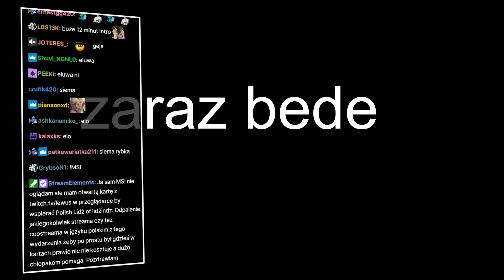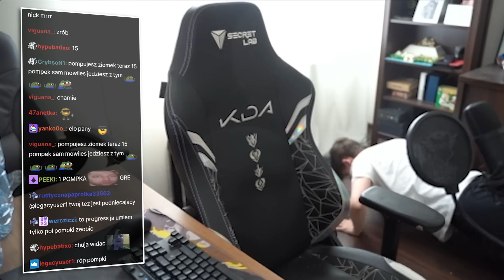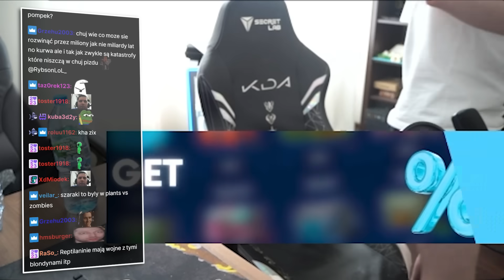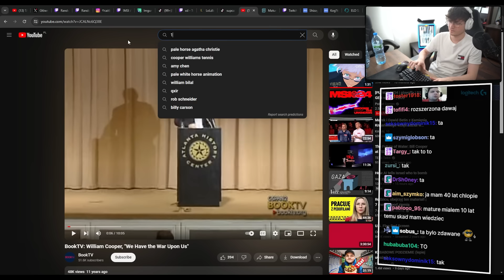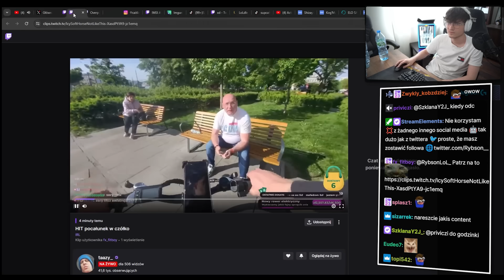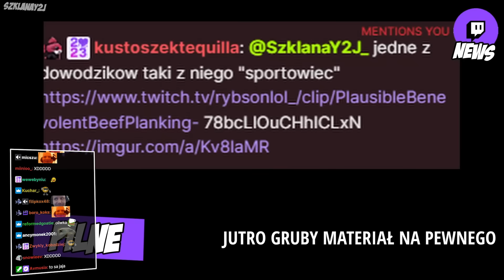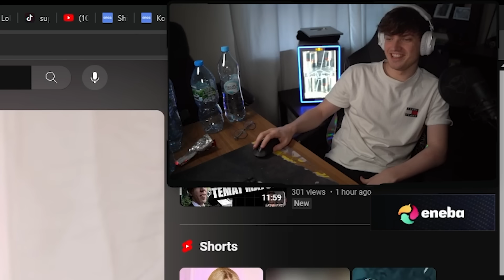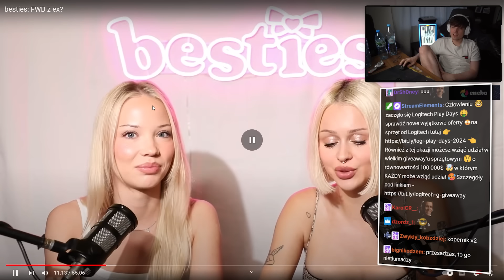Z KIM CHCĘ ZAŁOŻYĆ SWÓJ PODCAST "HOMIES"?! 🤔💪 *testosteron kipi*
Znajdziesz mnie tutaj 👇👇👇
Sprzęt z którego korzystam i polecam 👇👇👇
0:00 - 0:21 Intro
0:22 - 0:51 REKLAMA CSGO-SKINS.COM
0:52 - 2:05 Dojazd od widzów za zaległe pompki
2:06 - 2:36 Dobra zrobie te pompki dla spokoju
2:37 - 2:59 Chce zainwestować w lokal gastronomiczny
3:00 - 3:27 Jak dobrze mówisz o Chinach to wygrywasz
3:28 - 4:43 MammOn wie więcej o ufoludkach niż my
4:44 - 6:24 Opowieści o lore kosmitów
6:25 - 7:30 Oświadczenie o nudnych streamach gdzie jest lol
7:31 - 13:06 Rozwiązywanie matury z matematyki 2024
13:07 - 13:20 Jak skończę żywot kupcie moje organy
13:21 - 13:45 Taazy daje buziaczka w czółko
13:46 - 14:41 Siłowniany ark zdemaskowany przez Szklane
14:42 - 15:48 Oliwka rozliczana ze swojej fit przemiany
15:49 - 19:38 Nowe Besites podrywanie koleżanki dziewczyny
19:39 - 20:32 Związek fwb w wieku 15lat whot
20:33 - 21:01 Zawsze mam temat do rozmowy w towarzystwie TF
21:02 - 22:!6 Ja zakładam podcast Homies z Delordem
22:17 - Dzięki za dzisiaj do jutra ELO